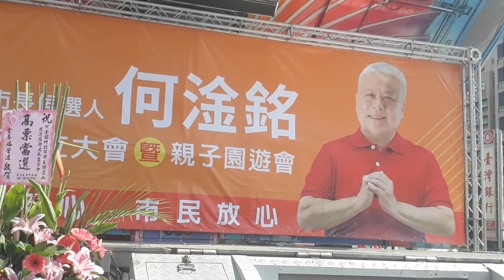2018年10月14日竹北市長候選人競選總部成立大會2